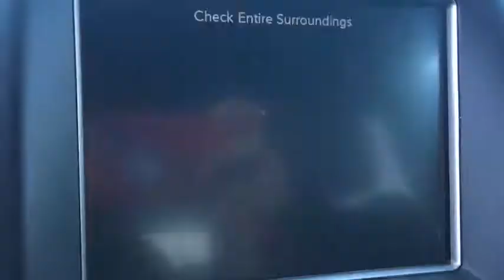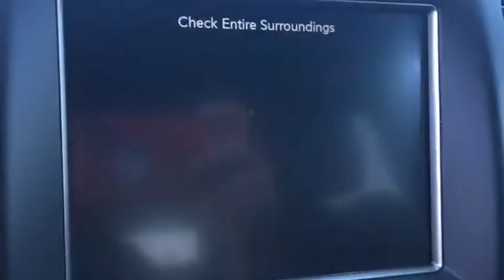2017 Jeep Grand Cherokee Peoria, Surprise, Avondale, Scottsdale, Phoenix, AZ 46437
2017 Jeep Grand Cherokee Altitude - Stock#: 46437 - VIN#: 1C4RJEAG2HC915715